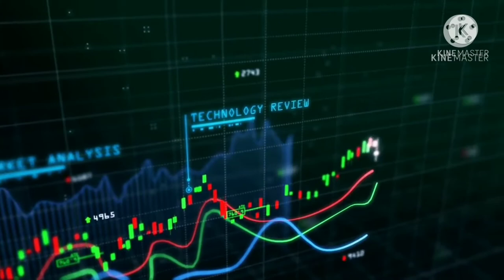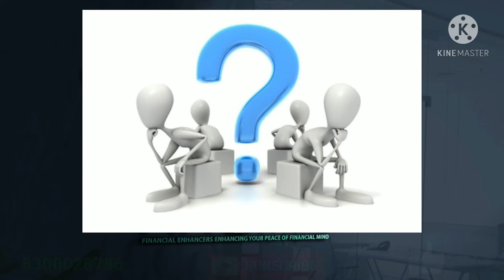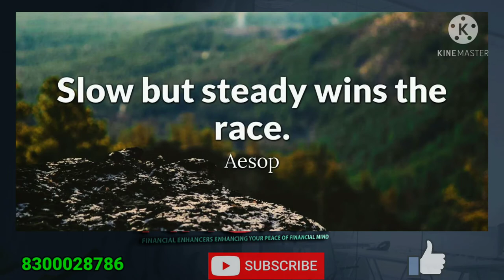Learn To Earn, Must Watch Video, To Generate Second Income